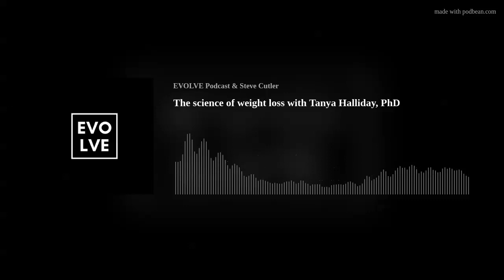The science of weight loss with Tanya Halliday, PhD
Tanya Halliday is an Assistant Professor at the University of Utah in the Department of Health and Kinesiology where she conducts research related to weight management and appetite regulation.
Hallilday is also a Registered Dietitian and has a background in sports nutrition and obesity medicine. She became interested in research while an undergraduate Nutrition major and student-athlete at the University of Wyoming. Initially her interests were related to nutrition and athletic performance, but they expanded to a focus on how lifestyle interventions can be utilized to prevent and treat obesity-related comorbidities.
Following her Dietetic Internship at the University of Houston, Tanya completed her PhD in Clinical Physiology and Metabolism at Virginia Tech and then went on to train as a Postdoctoral Research Fellow at the University of Colorado's Anschutz Medical Campus. She moved to Salt Lake City to begin working at the U in 2018 and has fallen in love with all of the outdoor recreation opportunities available in the Wasatch.
Tanya grew up in a small town outside Boston, MA but fell in love with the Rocky Mountain West during a family vacation to a horse ranch in Wyoming in middle school. She grew up playing soccer, which eventually transitioned into playing for the University of Wyoming, working as a ski instructor at a small mountain in New Hampshire, and horseback-riding.

After her soccer career ended Tanya fell in love with trail running, outdoor adventures, and weight lifting. She has completed a few marathons (including Boston in 2021 where she raised money for the Cam Neely Cancer Care Foundation) and competed in a bodybuilding show (Figure division).
More recently Halliday has developed a passion for Reformer Pilates and currently teaches 1 day/week at Rocksteady Bodyworks in Holladay, UT.
Tanya is passionate about advocating for cancer research and support for those going through cancer treatment. In 2018 her younger sister, Jessica, was diagnosed with stage 4 colon cancer, and despite being an absolute fighter, unfortunately passed away in October 2021. When Jess was diagnosed she and Tanya started "Buck Off Cancer" (a play on words and a nod to Jess' dedication to a career as an equestrian), which is now a 5013c non-profit.
Steve Cutler helps people and organizations Evolve to higher levels. As a coach and consultant Steve has helped hundreds of people and businesses improve processes and protocols that have led to skyrocketing performance.
With over 20 years in health, fitness, tech and entrepreneurial ventures Steve brings a strong background in operations, marketing, sales, and financial performance. Currently Steve runs EVOLVE, a lifestyle clothing, coaching and consulting business. Steve is the host of the EVOLVE Podcast, a podcast that disrupts peoples lives leading them to greater growth and evolution.